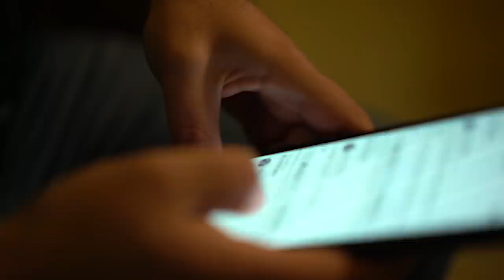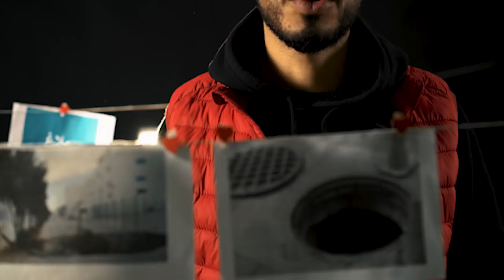فايق بيكم ؟( آخر فديو 2020)